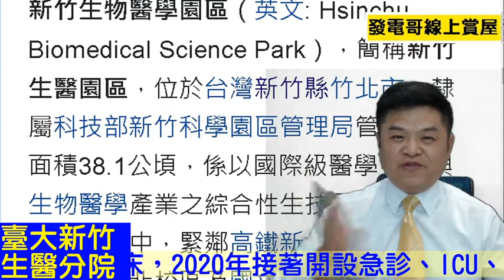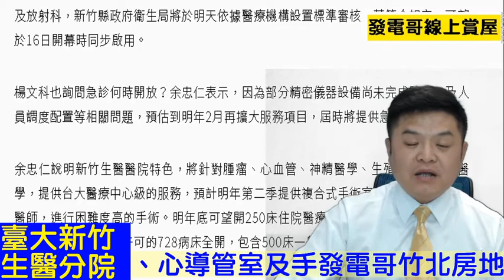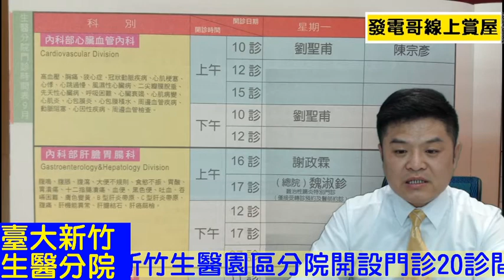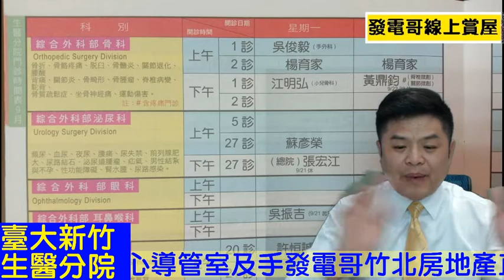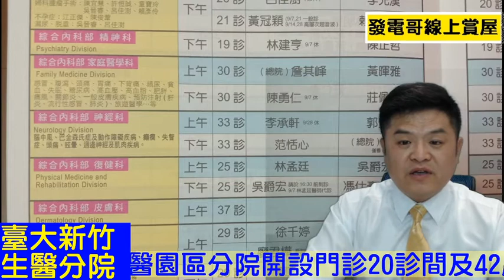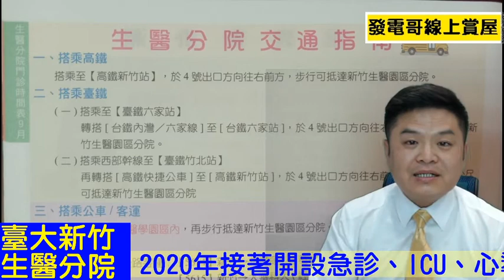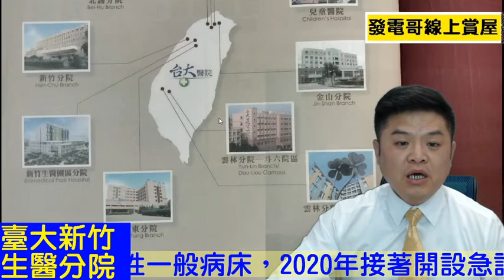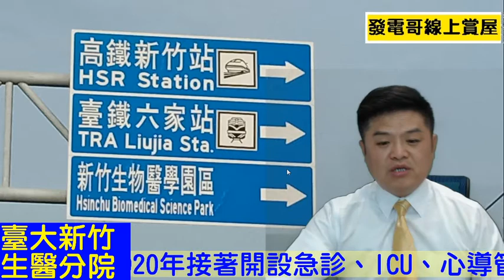新竹縣竹北市台大生醫分院急診正式營運，電腦斷層設備與台大總院同步，台大生醫分院啟用複合式手術室 ，提高肺癌等手術精準度【發電哥房地產直播0909539431】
台大生醫園區分院急診上路運作後，台大替民眾服務的能量又會放大，加上台大竹東和台大新竹，新竹地區應該是台大醫療體系除了總院以外最重要的地區，因為在這裡加起來會有1900多床。

有新竹地區跟竹北市房地產相關需求  我是范揚琪發電哥 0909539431

我會分享最新開案資訊跟最好的棟別資料給您！

【發電哥】邀請您加入「竹北房地產買賣資訊交流站#發電哥線上賞屋」！請點選以下連結加入社群！